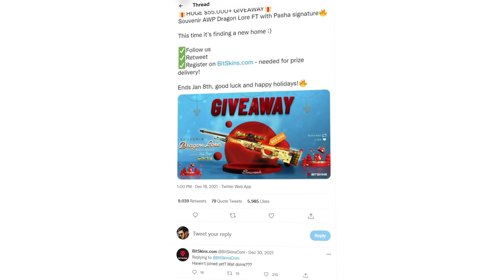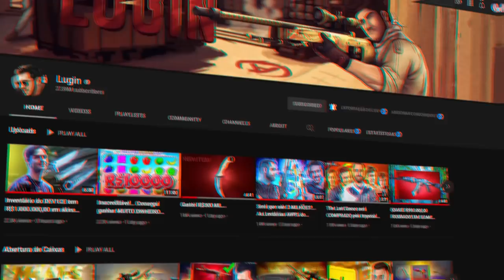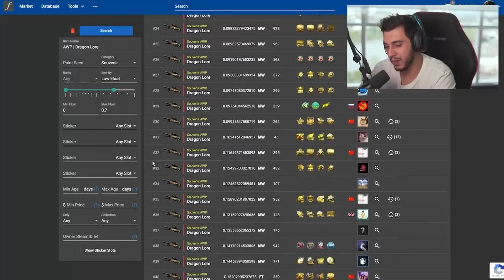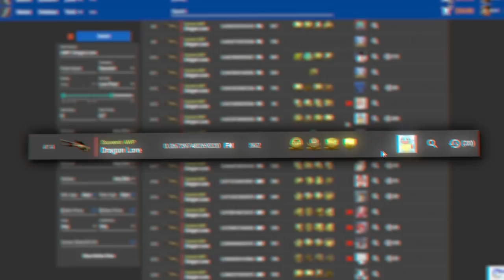Parecia IMPOSSÍVEL... mas ele ganhou uma Dragon Lore Souvenir DE GRAÇA!!!